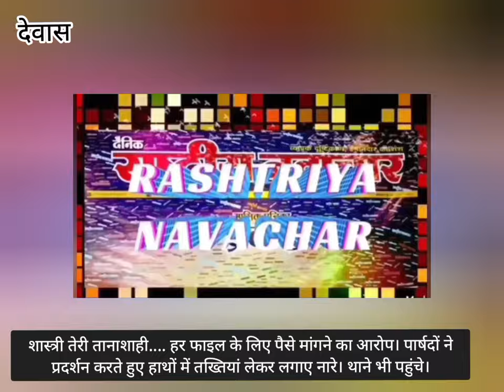शास्त्री तेरी तानाशाही.... हर फाइल के लिए पैसे मांगने का आरोप। पार्षदों ने तख्तियां लेकर लगाए नारे।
👉 *DRN: शास्त्री तेरी तानाशाही. हर फाइल के लिए पैसे मांगने का आरोप। पार्षदों ने प्रदर्शन करते हुए हाथों में तख्तियां लेकर लगाए नारे। थाने भी पहुंचे।*

👉 *rashtriyanavachar राष्ट्रीय_नवाचार ऑफिशियल चैनल से जुड़ने के लिए लिंक पर क्लिक करें*